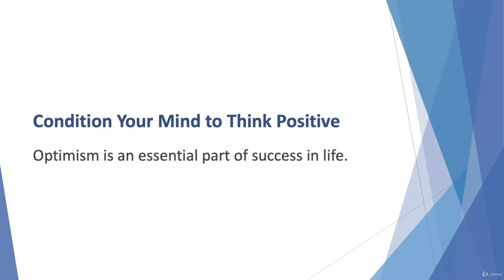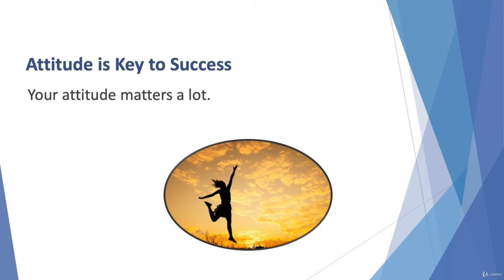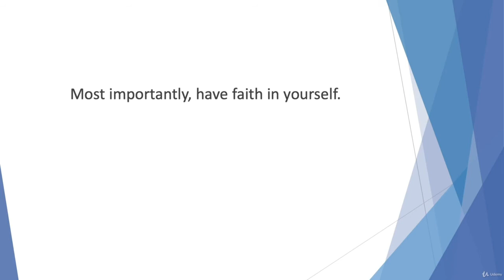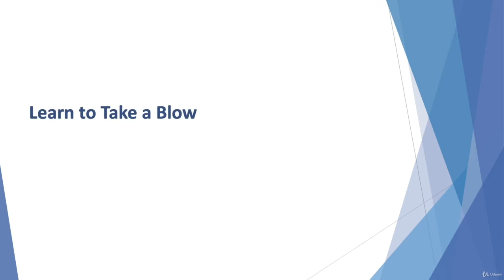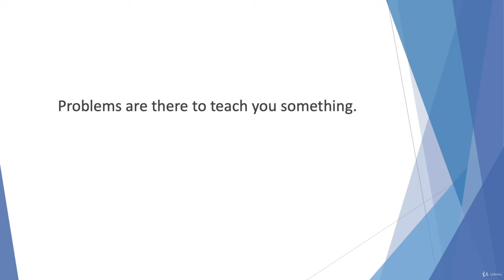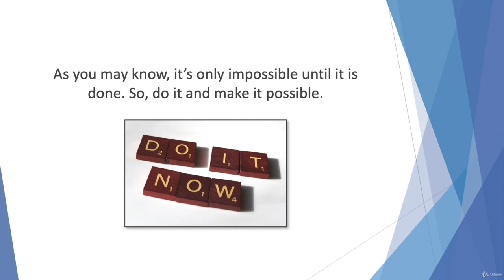6 How To Be Accountable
If You Only Buy ONE Course This Year … It GOT To Be This One!

With over 22 hours of video content, downloadable resources and bonuses - this is one of the most comprehensive fitness & health masterclass available!

Fast & Friendly Support in the Q&A section

To make sure you find the information you are looking for the easiest, we have divided our Masterclass to 21 main sections:

Take Your LIFE & CAREER To The Next Level

In this section, you are going to:

How To BIG Goals That Will Transform Your LIFE!

How To Make REAL Decisions … Stick To Them …And GET Results!

Discover The Life Skills That Have The BIGGEST Impact On Your SUCCESS & How You FEEL

Learn That There is NO Such Thing As Failure … Everything Can Be Used To Move You Forward … When You Know These Hidden SECRETS!

Discover How To Get More & More Intelligent & Creative Over Time .. With VERY Little Effort

Discover That Nothing Is Impossible … If You Use The Skills We Share With You In This Course

Learn The Secrets Of How To Program Your Mind To Think Better Than Ever Before!